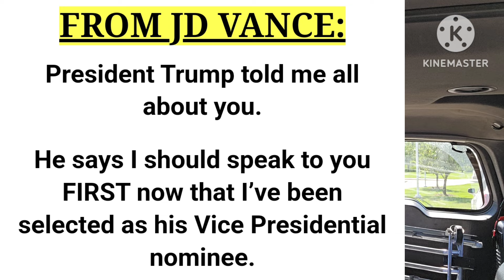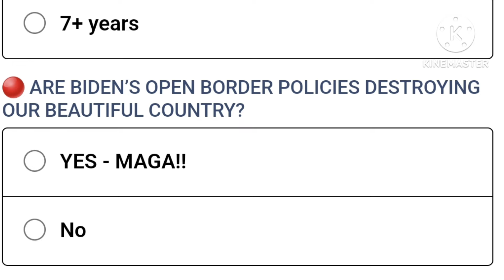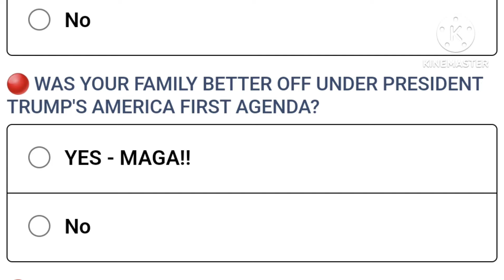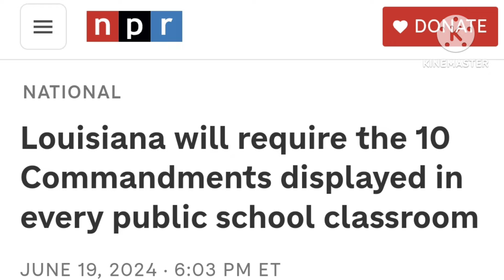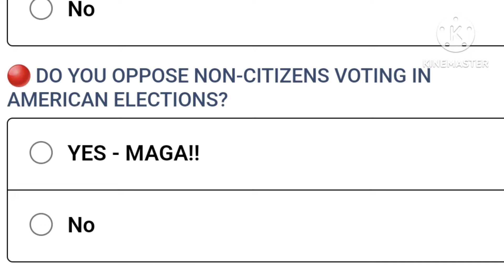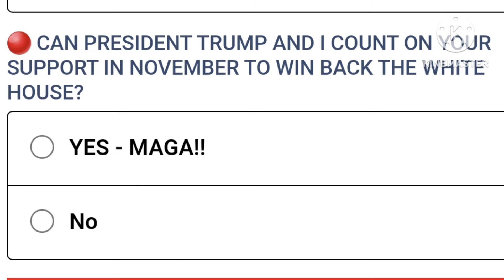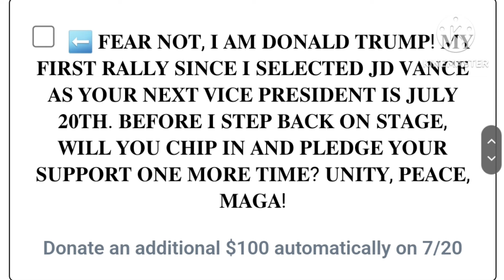I stand with Trump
Do you stand with Trump.  That's what pollsters want to know.